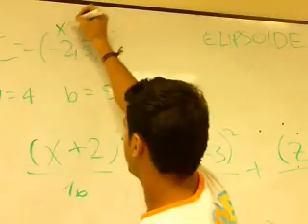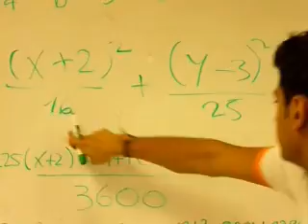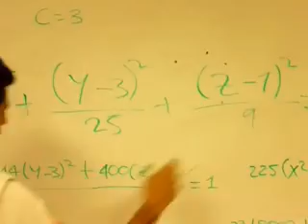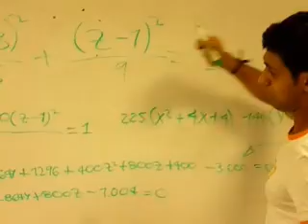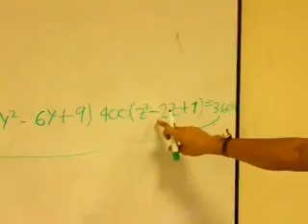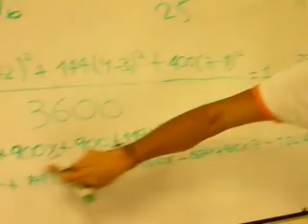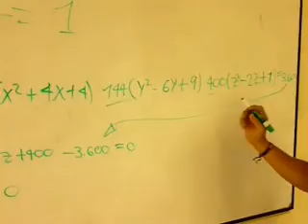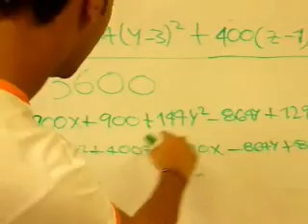ECUACIÓN DE UN ELIPSOIDE EJERCICIO N° 1